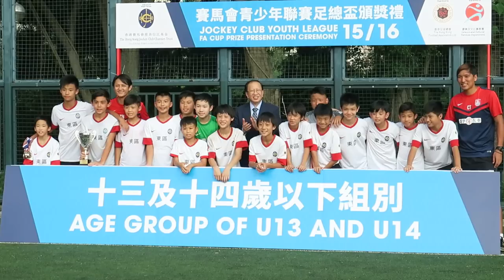青少年足球U13足總盃亞軍~東區(2016.6.26.)領奬